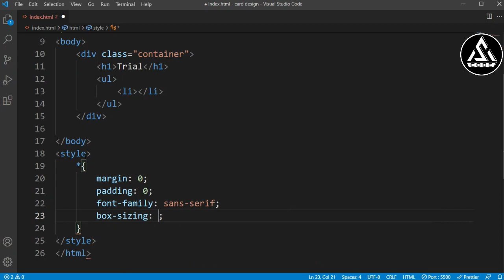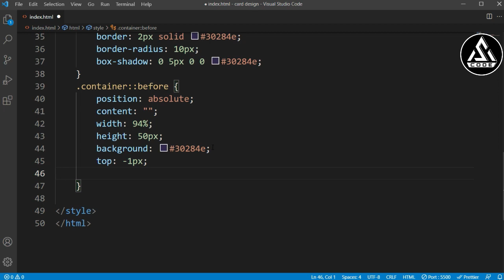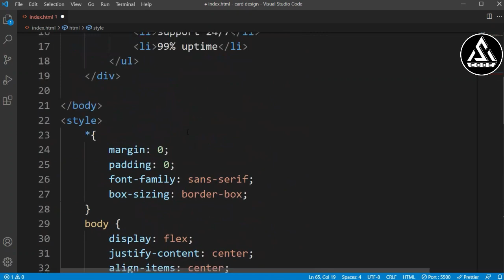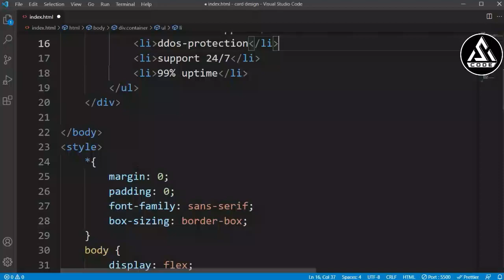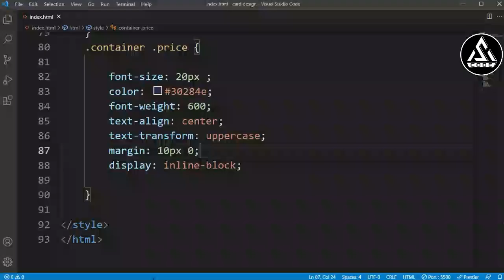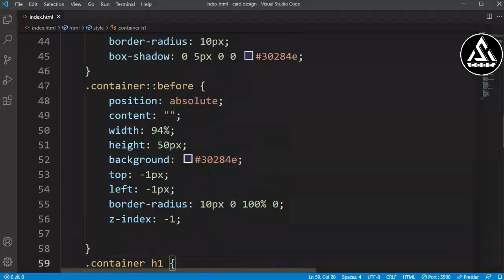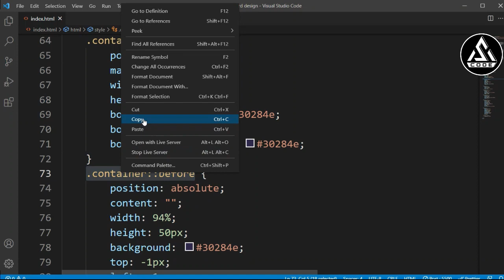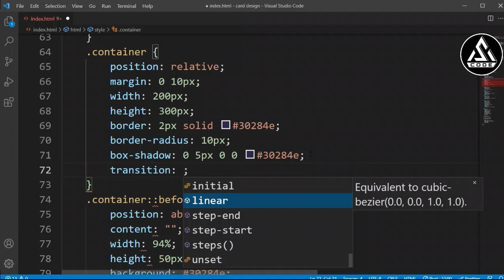CSS PRICING CARD DESIGN AND HOVER EFFECT - USING HTML AND CSS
Hi everyone welcome to the "Code Prime" Youtube Chanel.
In This tutorial, we are going to learn how to creat awesome pricing card .

How do you make a pricing table?
How do you create a price table in HTML?
How do I create a price table in WordPress?
How do I create a price table in Elementor?